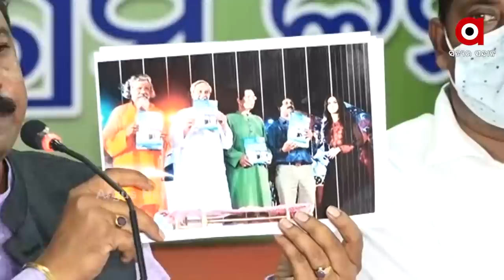ମମିତା ମେହେର ପ୍ରସଙ୍ଗରେ କଂଗ୍ରେସର ପ୍ରେସମିଟ